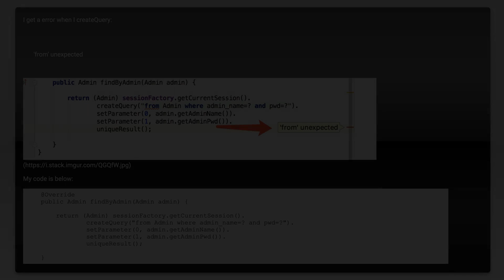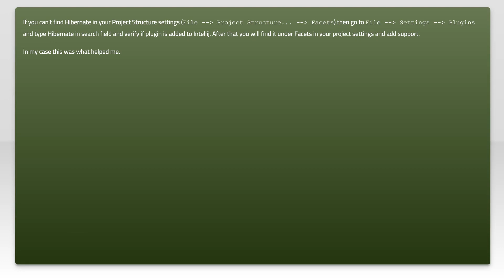"from unexpected" when createQuery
java: &quot;from unexpected&quot; when createQuery

Related to: java, intellij-idea, hql